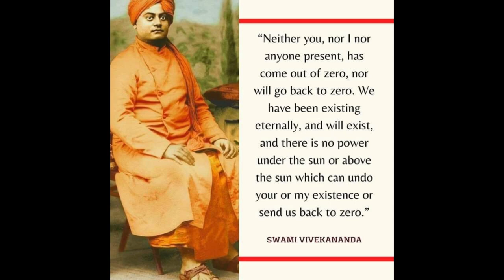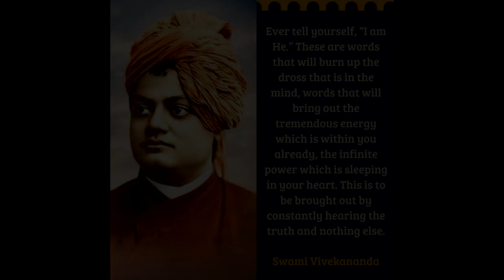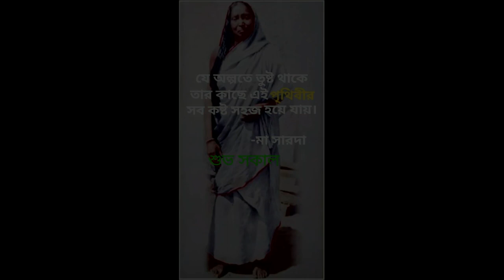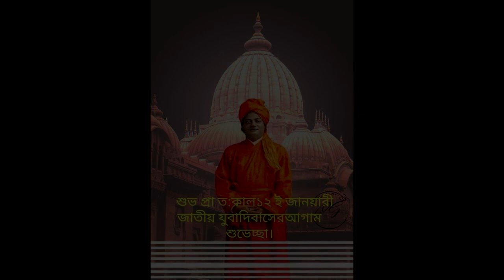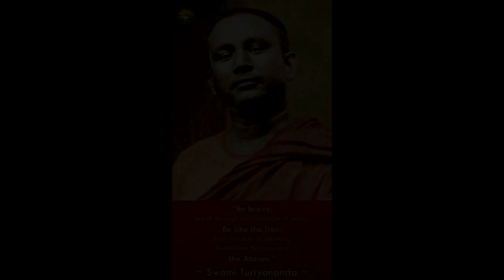How to Practice Regular Jopa and Meditation II Swami Goutamananda II কি ভাবে নিয়মিত জপ ধ্যান করবেন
Swami Goutamanandaji
Swami Gautamanada ji Maharaj is the Vice President of Ramakrishna Math and Ramakrishna Mission, Belur Math and Adhyaksha of Sri Ramakrishna Math, Mylapore, Chennai. Revered Maharaj currently resides in Chennai Math